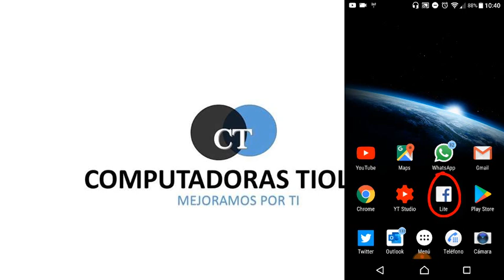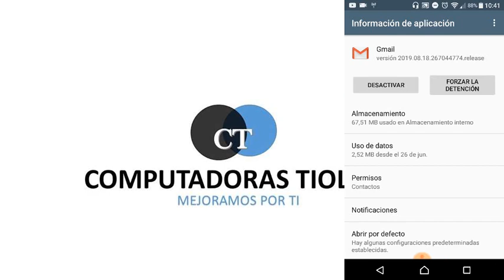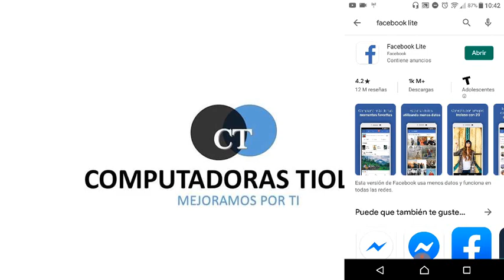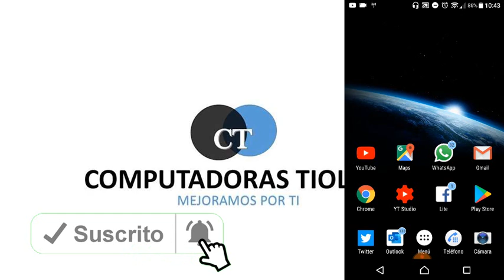🗯 cómo CHATEAR en FACEBOOK App sin instalar MESSENGER en el celular fácil / ACTUALIZADO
como CHATEAR EN FACEBOOK App sin instalar MESSENGER

hola amigos hoy veremos cómo chatear en facebook sin instalar messenger ni aplicaciones complicadas de instalar en nuestro celular espero les guste el vídeo tutorial.

Capítulos
0:00 Presentación
1:35 como chatear en facebook sin instalar messenger
2:06 Instalar facebook Lite en el celular
3:19 Agradecimientos